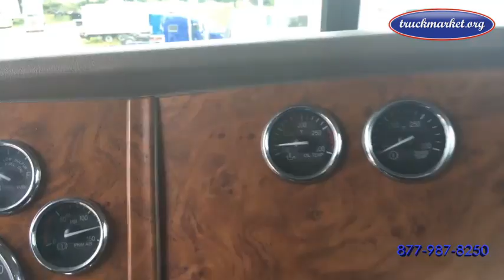2008 PETERBILT 388 For Sale